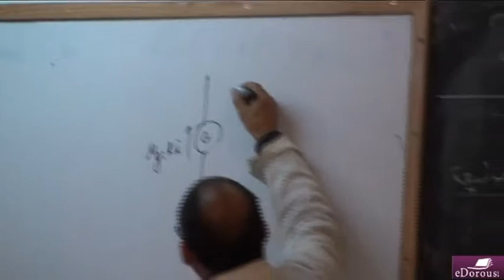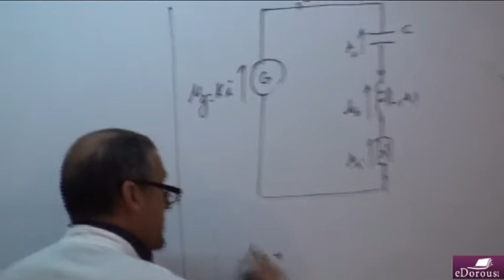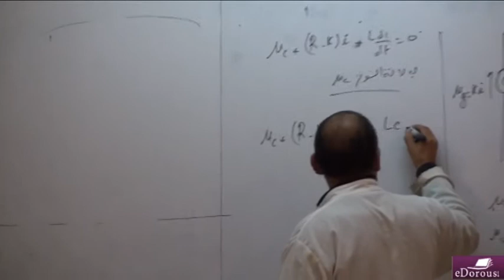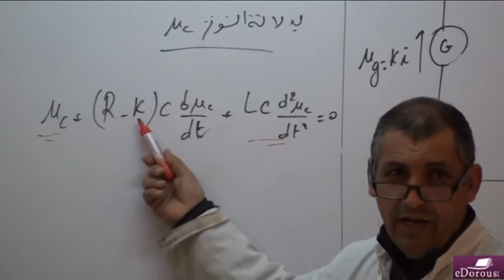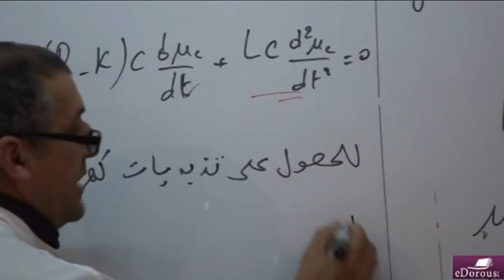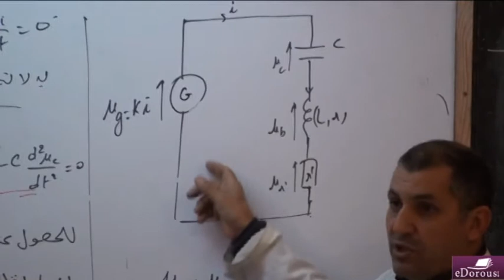LAKH SP L20 P4صيانة التذبذبات / ثانوية عبد المومن / الفيزياء والكيمياء /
صيانة التذبذبات / ثانوية عبد المومن / الفيزياء والكيمياء